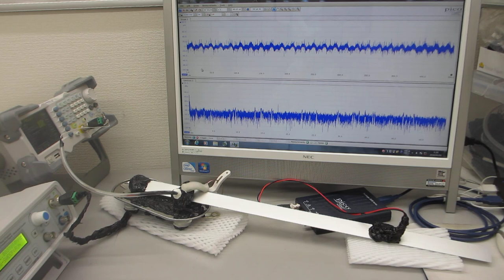超音波の非線形振動現象をコントロールする実験（超音波システム研究所）